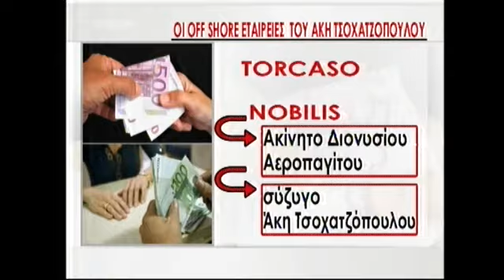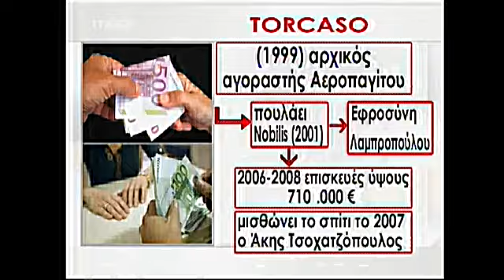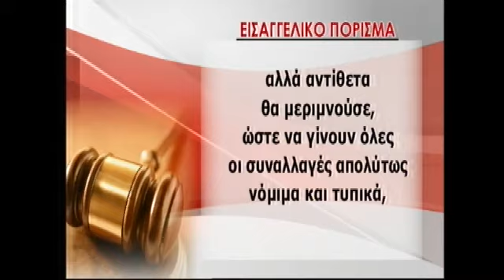NewsIt.gr: Mπλόκο στους λογαριασμούς του Ακη